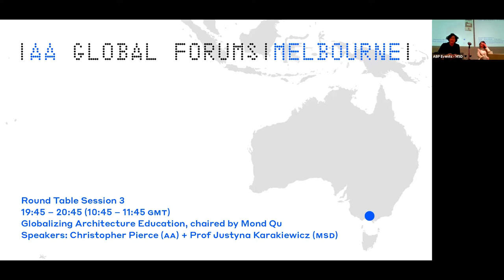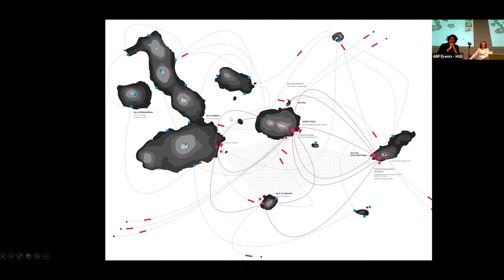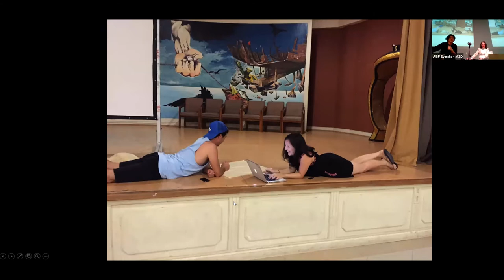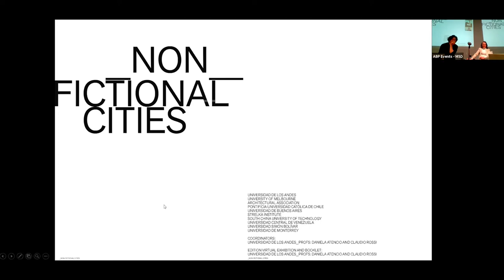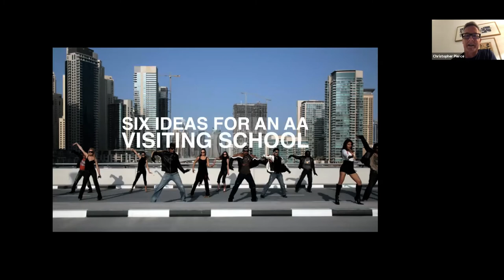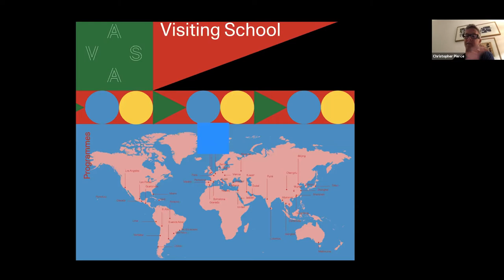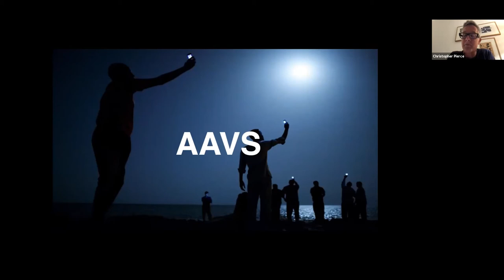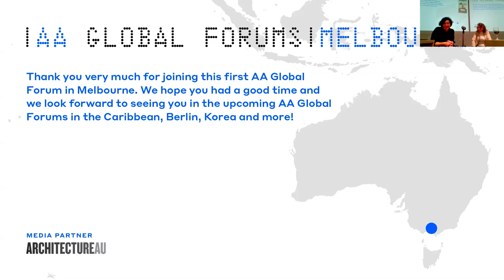MSD at HOME_ AA Global Forum Melbourne - Roundtable Discussion 3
Roundtable Discussion 3: Globalizing Architectural Education
Chaired by Mond Qu Speakers: Christopher Pierce & Prof Justyna Karakiewicz

AA Global Forums provide a space to learn, share and discuss architectural ideas and initiatives in a local context, both online and through onsite meetings, lectures and workshops. AA Global Forums are made up of networks of AA alumni, students, staff, members and participants of AA Visiting Schools, and offers support to AA students and members of the wider School community who are currently dispersed around the world.

The AA Global Forum: Melbourne, by working collaboratively with partner institutions – such as the University of Melbourne - will provide AA staff, alumni and students – especially those already within or returning to the Australasia region – with a venue for connection and an opportunity to network. The inaugural AA Global Forum: Melbourne event in will be held on Tuesday 4 May 2021, and will explore architectural pedagogy from the context of the Architectural Association and the Melbourne School of Design (MSD). The event comprises three roundtable discussions focusing on the following themes: Architectural Pedagogy as Research, Virtualizing Design Pedagogy and its Implications, and Globalizing Architectural Education. The discussion panels will consist of AA and MSD staff, along with invited alumni and associates, and will be moderated by Dr Paul Loh and Prof Donald Bates of the University of Melbourne, and Mond Qu from United Make.

Speakers:

Mond Qu

Mond Qu "Designer, narrative animator, and digital craftsman. Mond Qu is the founder of United Make, an experimental think-tank and multi-disciplinary studio based in Melbourne. Mond pushes the frontiers of design through the act of making; from deep materials research, visceral immersive experiences, interactive artworks or modular furniture, to large-scale speculations. Working in research, practice, and teaching internationally, Mond challenges designers to innovate and embrace the challenges of the 21st century."

Professor Justyna Karakiewicz

A graduate of the Architectural Association, Professor Justyna Karakiewicz is Professor of Architecture and Urban Design at The University of Melbourne. Her main research interests are related to volumetric architecture, complex adaptive systems, and the ethics of design. A design educator for several decades, she taught at the Architectural Association; the Bartlett School of Architecture (University College, London); and The University of Hong Kong before joining Melbourne.

Justyna has exhibited her work at the Royal Academy, London, Summer Exhibition on six occasions, at the Venice Biennale three times, as well as in New York, Kyoto, Barcelona, Hong Kong, Beijing, Sydney and some twenty other venues. Justyna has published over 60 papers, 16 book chapters and three books. She has earned extensive recognition for her designs through international competitions.

Christopher Pierce

Christopher Pierce is an academic leader, educator, writer, curator, designer and creative advisor specialising in global networks, who lectures internationally on education, research and practice. Christopher completed his architecture studies at Virginia Tech, USA and gained a PhD in architectural history at the University of Edinburgh, UK. He led the AA’s successful application to the UK Privy Council for Taught Degree Awarding Powers. For the last 14 years he has been a Unit Master at the AA, and for the last decade he has been Head of the AA Visiting School — an integrated global network of part-time architectural courses and programmes built around agenda-driven project briefs that physically connects the AA with the rest of the world and promotes, tests and challenges new, experimental and provocative ideas and forms of architectural learning. Christopher is also Director of CaP — a creative agency based in London creating national, regional and international networks in architecture, culture and design.

With thanks to our event media partner ArchitectureAU